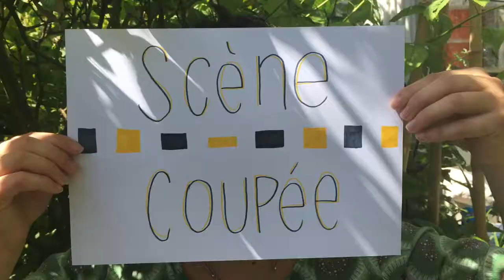The Nightingales Factory - 2020 avec les Chantiers Musicaux !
Mais pourquoi donc iriez-vous chanter avec les Nightingales ???